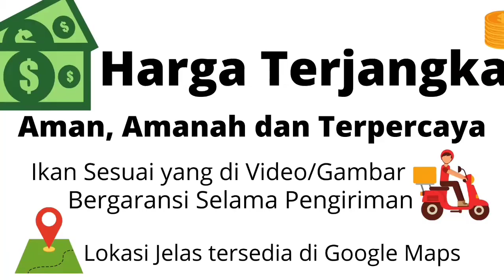Joss Paket BIbitan F1 Doit Sanke dan Kohaku - Duta Koi Blitar